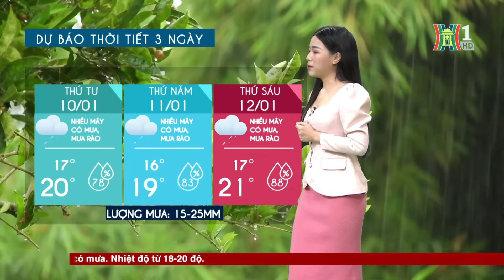Dự báo thời tiết hôm nay ngày mai 10/1 | Dự báo thời tiết đêm nay mới nhất | Thời tiết 3 ngày tới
Khu vực Hà Nội ngày mai đón không khí lạnh khiến nền nhiệt giảm sâu, chỉ từ 17-20 độ, kèm theo mưa và mưa rào, trời chuyển rét. Độ ẩm trung bình vẫn rất cao từ 80-95%.